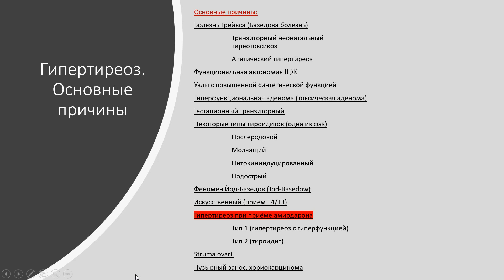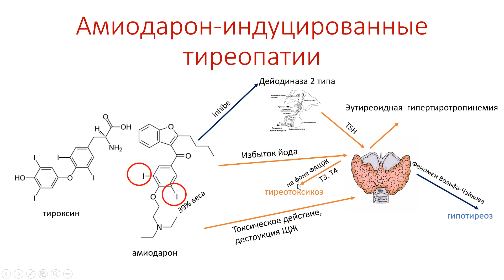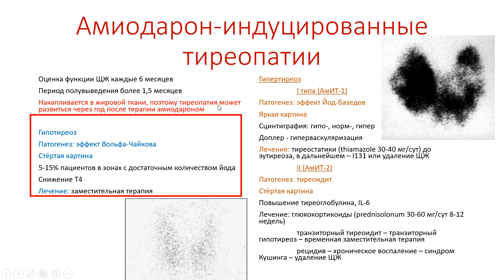Амиодарон-индуцированные тиреопатии.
АмИТ-1 (амиодарон-индуцированный гипертиреоз 1 типа)
 АмИТ-2 (амиодарон-индуцированный гипертиреоз 2 типа)
 Гипотиреоз (амиодарон-индуцированный)
Патогенез АмИТ
Лечение АмИТ